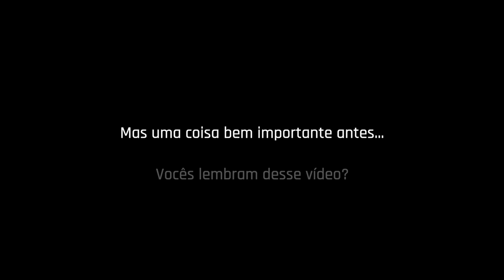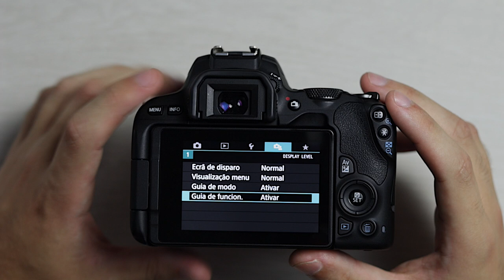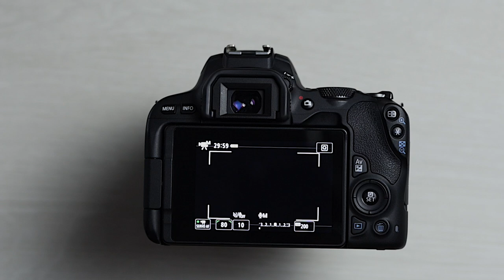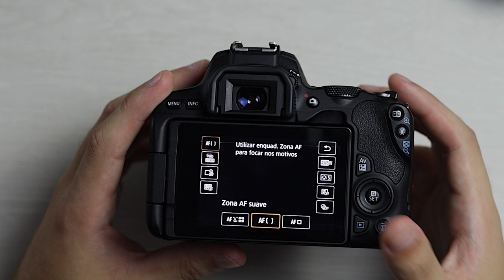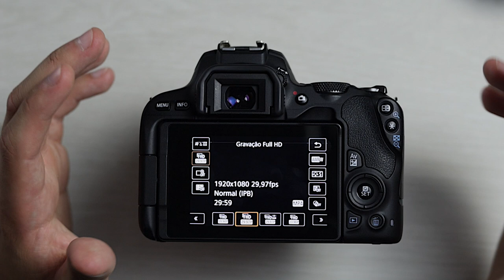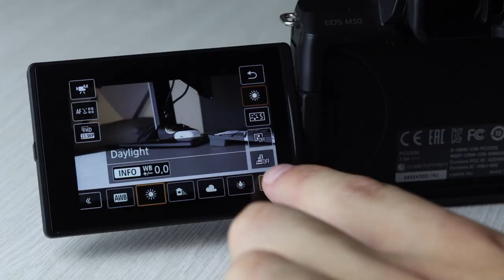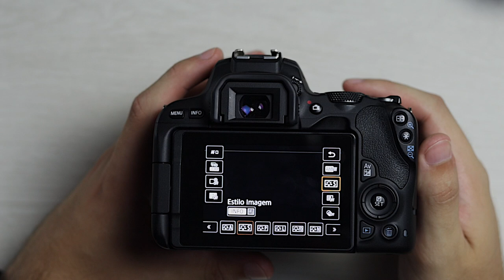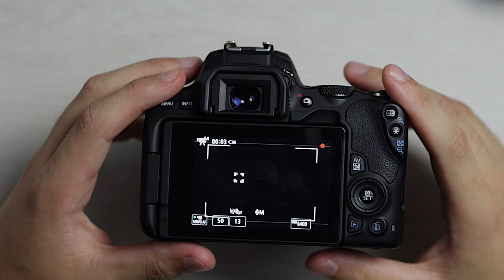CONFIGURANDO SUA CÂMERA PARA VÍDEO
Nesse vídeo pessoal vamos falar sobre as primeiras configurações que precisamos saber para gravar vídeos com a nossa DSLR ou Mirrorless! Vamos falar sobre algumas coisas que são via de regra e outras que são preferencias pessoais minhas e de alguns videomakers.